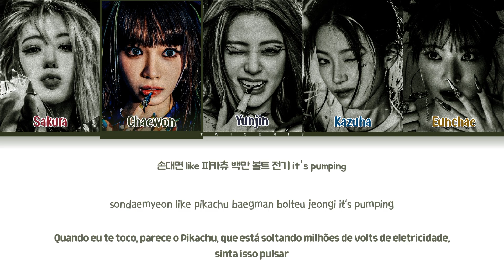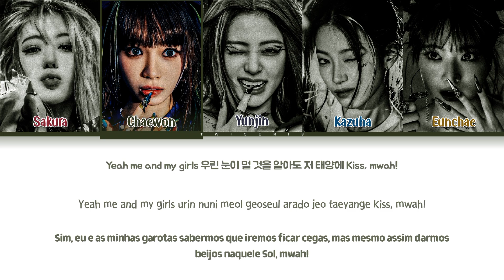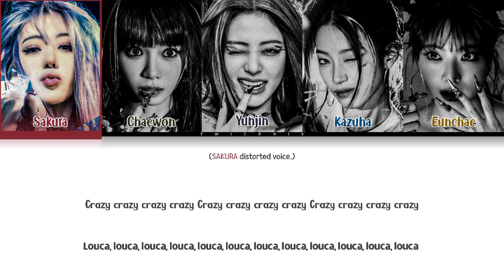LE SSERAFIM (르세라핌) - 'CRAZY' Lyrics | Tradução/Legendado (Color Coded Lyrics)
| All Rights Administered by Bigh Hit Entertainment |

𝗢𝗕𝗦: É apenas um trabalho feito de fã para fã, não há nenhuma intenção de lucrar em cima disso.

⌗      ⚠️     𝗔𝘃𝗶𝘀𝗼𝘀      ✶

• NÃO AUTORIZAMOS A REPORTAGEM DE ALGUM DE NOSSOS VIDEOS

• Grupo/Artista: LE SSERAFIM (르세라핌)
• Álbum: CRAZY
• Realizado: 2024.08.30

👥   ★  𝗠𝗲𝗺𝗯𝗿𝗼𝘀   ⍝   ᠀

Sakura, Chaewon, Yunjin, Kazuha & Eunchae

𝗕𝗶𝗮𝘀: Kazuha e Eunchae
𝗨𝘁𝘁: Chaewon

(＃`Д´)   🌧️   𝗔𝗯𝗼𝘂𝘁 𝗠𝗲

- Menino

★ Você tem quantos anos?

- 16

- Lucca

★ Onde posso te encontrar?

- O insta do meu canal está na minha bio, podem tirar suas dúvidas por lá!

(＃`Д´)   🌧️   𝗔𝗯𝗼𝘂𝘁 𝗠𝗲

Amo vocês! 💜